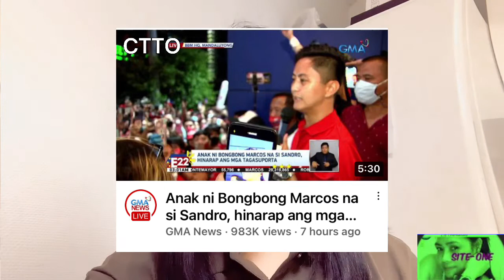Mix content Akala ko si Charice Pempingco ang anak ni Bongbong Marcos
Ishare ko sainyo ang super dupper na remedy sa pangangati ng mata at sa katawan.